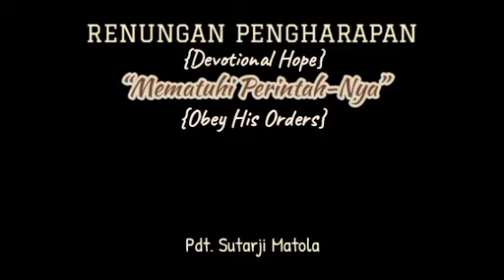Renungan Pagi 13 Nov 2022 - Mematuhi PerintahNya